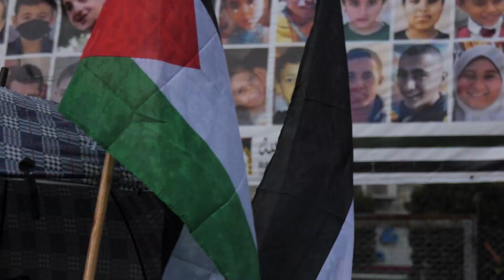"أوقفوا حرب الإبادة الجماعية والتطهير العرقي"...